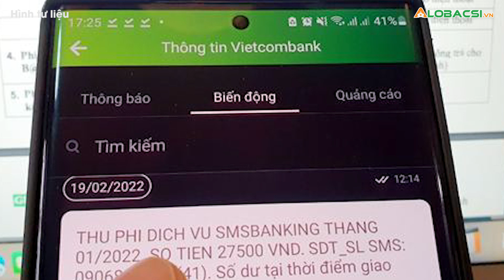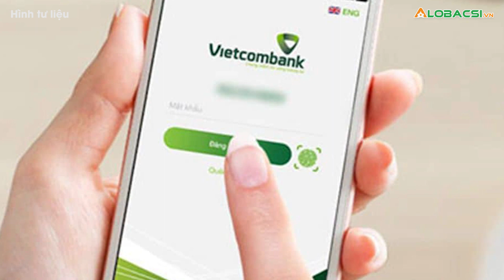Ngân Hàng Và Nhà Mạng Thống Nhất Thu Phí SMS Banking Là 11.000 Đồng/Tháng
Thanh toán trực tuyến trong thời gian qua gia tăng đột biến, đó là một trong những lý do khiến chi phí tin nhắn SMS banking tăng cao.
MỌI GÓP Ý XIN GỬI VỀ:
Hợp tác nội dung:  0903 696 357